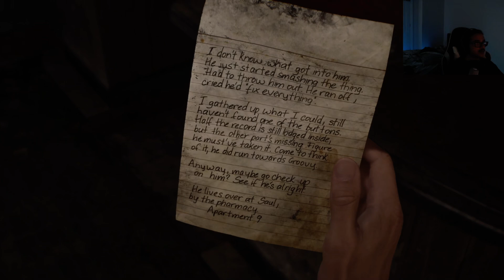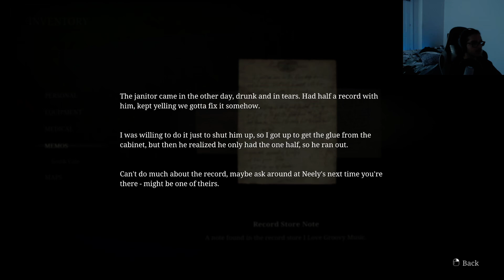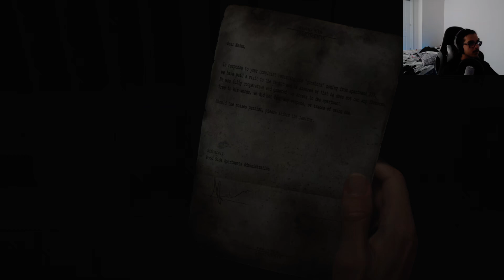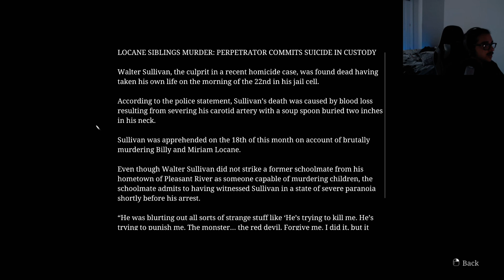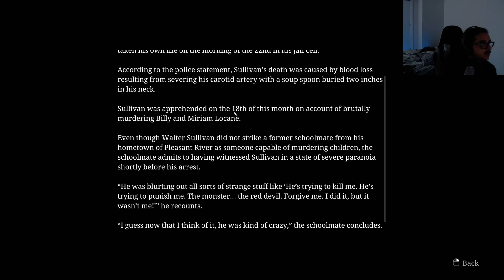When do I get a gun l Silent Hill 2 Remake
spooky